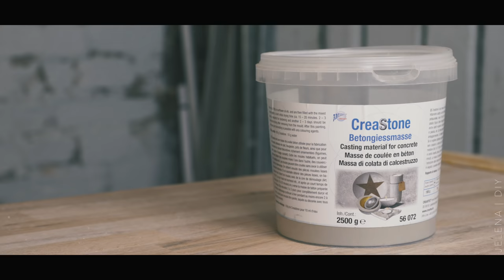FAIL!? Seifenschale aus Beton | DIY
Ich habe mich sehr auf die DIY Seifenschale aus Beton gefreut. Hatte die Idee ewig im Kopf und bei der Umsetzung ist dann leider einiges schiefgegangen. Trotz des DIY Fails am Anfang war ich dann am Ende ganz zufrieden mit der selbstgemachten Seifenschale.

Was ihr braucht:
(- hier könnt ihr euch auch Abformsilikon anschauen
- (beschichtetet) Holzreste
- Öl

Werkzeug:
- Eimer und etwas zum Rühren

Euch gefällt die Musik in meinen Videos? Schaut hier vorbei:
Mein Equipment:
2. Kamera